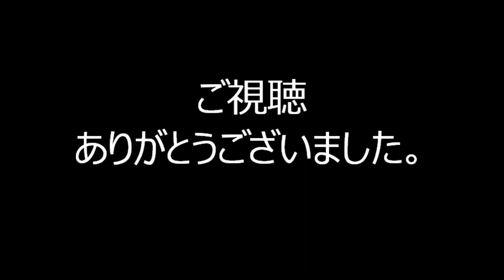2019年東京都台東区・御徒町駅前 パンダ広場盆踊り⑥ 日本全国しあわせに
2019年8月17日～18日に東京都台東区のJR山手線御徒町駅前にあるパンダ広場で行われた「下町上野ふるさと盆踊り大会」の1日目の様子です。

2019年黒門小学校盆踊り

2019年十条駅前盆踊り

2019年浅草東本願寺盆踊り